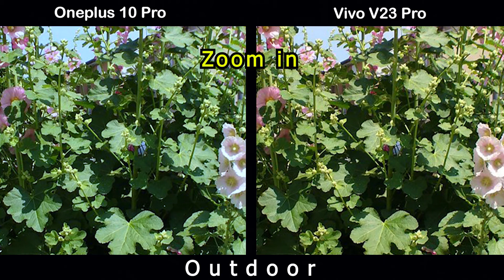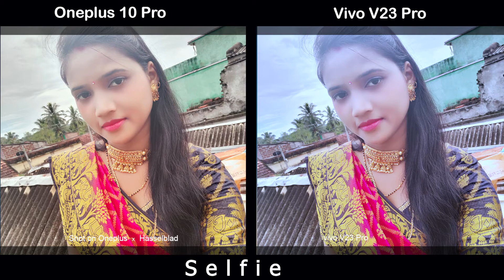Tech Song Camera Compair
Oneplus 10 Pro vs Vivo V23 Pro | Camera Comparison | Camera Test | | Tech Song |

Bay Oneplus 10 Pro With BestOffer

Oneplus 10 Pro benchmark
Oneplus 10 Pro full specification
Oneplus 10 Pro news
Oneplus 10 Pro specification
Oneplus 10 Pro speed test
Oneplus 10 Pro headphone jack
Vivo V23 Pro benchmark
Vivo V23 Pro full specification
Vivo V23 Pro leaks
Vivo V23 Pro launch date
Vivo V23 Pro news
Oneplus 10 Pro China
Oneplus 10 Pro India
Oneplus 10 Pro United States
Oneplus 10 Pro Indonesia
Oneplus 10 Pro Pakistan
Oneplus 10 Pro Brazil
Oneplus 10 Pro Nigeria
Oneplus 10 Pro Bangladesh
Oneplus 10 Pro Russia
Oneplus 10 Pro Mexico
Oneplus 10 Pro Japan
Oneplus 10 Pro Ethiopia
Oneplus 10 Pro Philippines
Oneplus 10 Pro Egypt
Oneplus 10 Pro Vietnam
Oneplus 10 Pro DR Congo
Vivo V23 Pro pre order
Vivo V23 Pro ram
Vivo V23 Pro rumours
Vivo V23 Pro screen size
Vivo V23 Pro tamil
Vivo V23 Pro telugu
Vivo V23 Pro uk
Vivo V23 Pro updates
Vivo V23 Pro pro
Vivo V23 Pro zoom
Vivo V23 Pro ultra zoom test
Vivo V23 Pro 120 hz
Vivo V23 Pro 2021
Vivo V23 Pro introduction